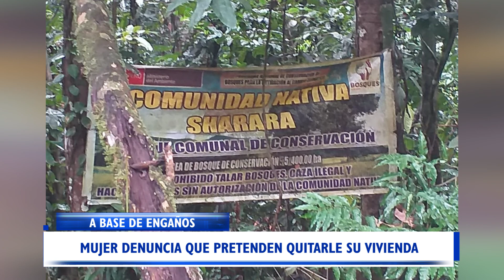MUJER DENUNCIA QUE PRETENDEN QUITARLE SU VIVIENDA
MUJER DENUNCIÓ ANTE LAS CÁMARAS DE UTV NOTICIAS QUE PERSONAS INESCRUPULOSAS PRETENDEN INVADIR SU PREDIO. ADEMÁS LA ACUSAN DE ATENTAR CONTRA UN MORADOR, ELLA SALIÓ A DAR LA CARA Y RECHAZAR DICHA ACUSACIÓN